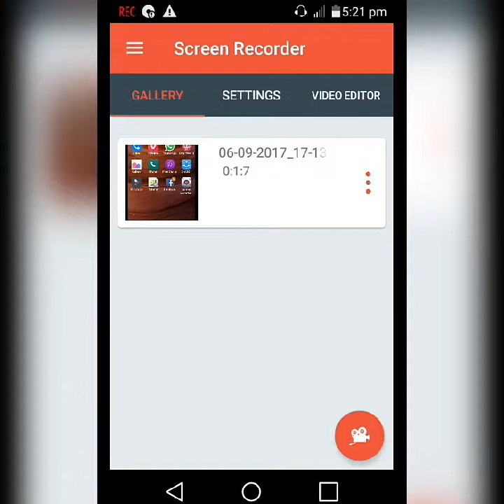Funny Videos 2017 [ People doing stupid things ]